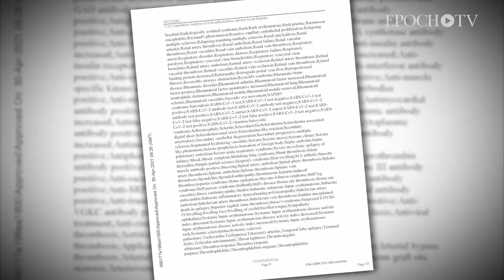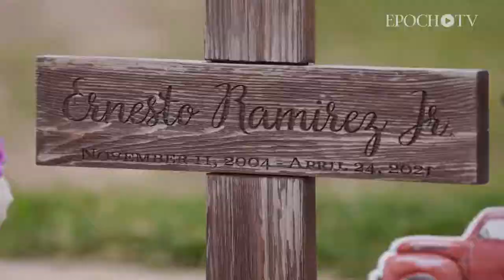Unseen Crisis Trailer 110s HD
Canadian Documentary feature film by Cindy Drukier.
One of Bruno Chatelin 's Best for Fests curated for festival discovery.
Some who took vaccine with the noblest of intentions experienced unexpected debilitating aftereffects. Instead of compassion, they were met with skepticism; instead of being helped they were shunned; instead of being heard, they were silenced. Join us as we bring their stories out of the shadows so they can be heard and seen and no longer alone.